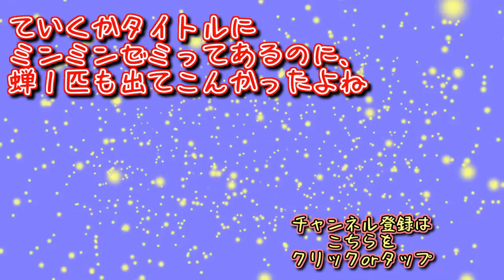あらゆるものを捕まえられる昆虫採集ゲー【ミンミンゼミとなつやすみ】が正気の沙汰じゃねぇｗｗ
今回のゲームは、主人公が昆虫を捕まえて、ガキ大将のカブトムシを倒すことが目的のゲームだよ！！

でも存在するあらゆるものを捕まえることができる、物理法則もへったくれもない頭のネジダダ抜けのゲームだよ！！

夏休みの宿題しながらでも見ろ！！